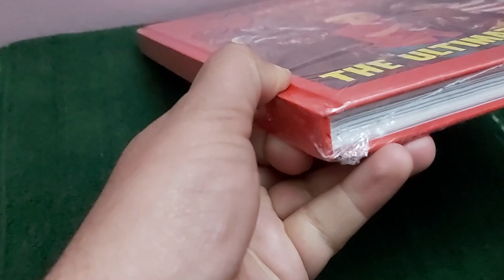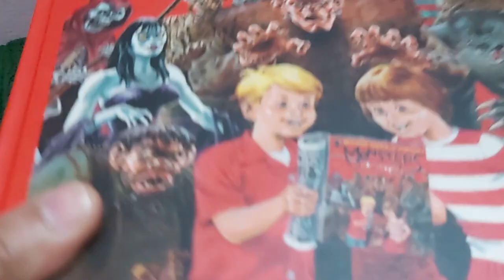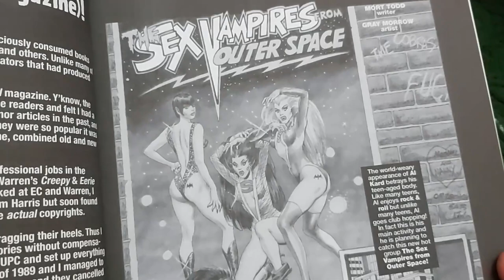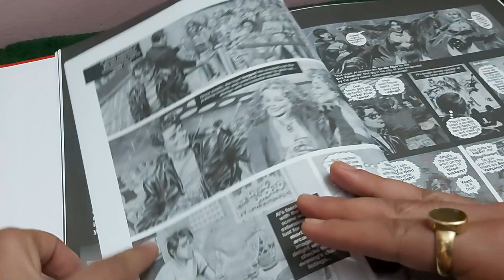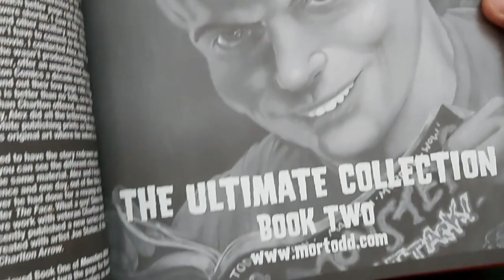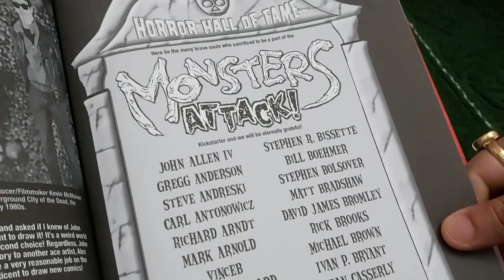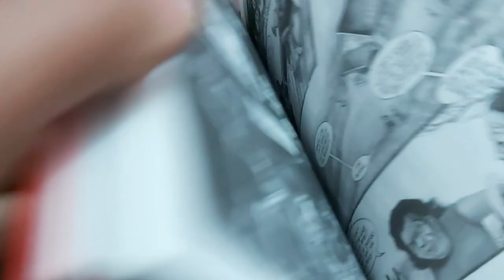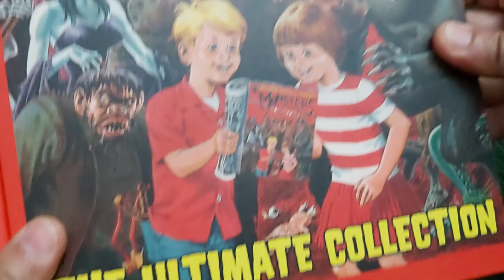Uncovering the Mort Todd’s Monsters Attack! The ultimate Collection! Steve Ditko, Alex Toth, & More!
This is the latest unboxing video of Mort Todd's Monsters attack!.The Ultimate Collection. First Look.

time codes
0:00 - intro
0:35 - Unwrapping
1:53 - Table of contents
3:07 - Wow! Penciling
4:15 -  Mars Attack
4:34 - The ultimate collection Book 2
5:48 - Hall of Fame
6:52 - The deformation of Transformation